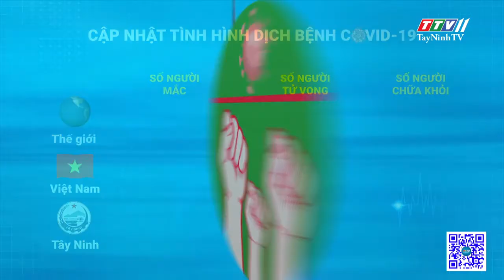Cập nhật tình hình Covid-19 vào lúc 06 giờ 16-7-2020 | Thông tin dịch Covid-19 | TayNinhTV